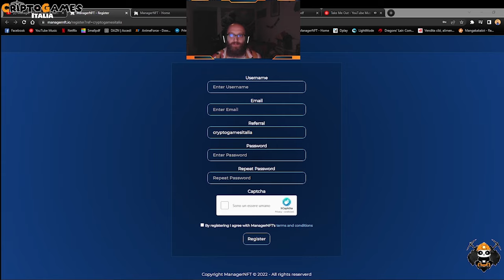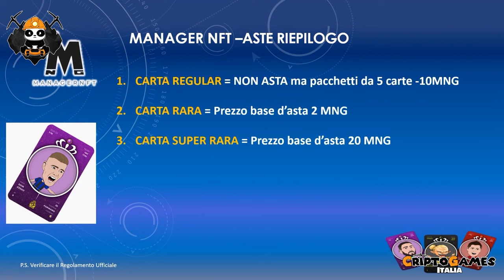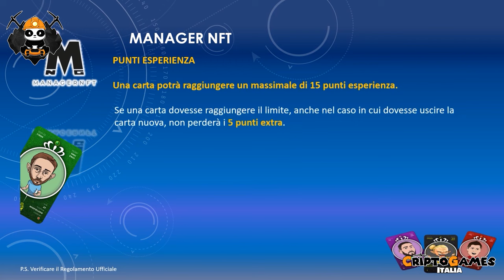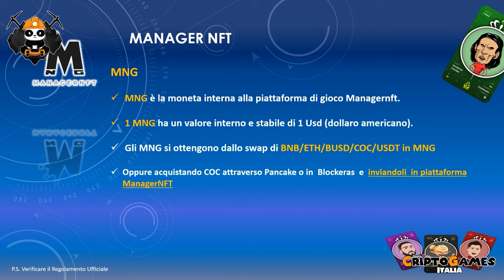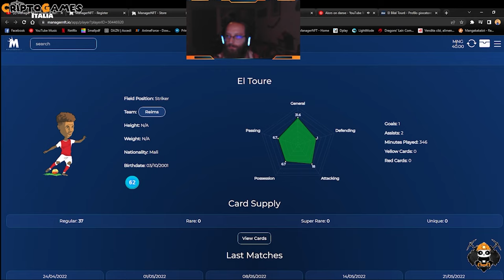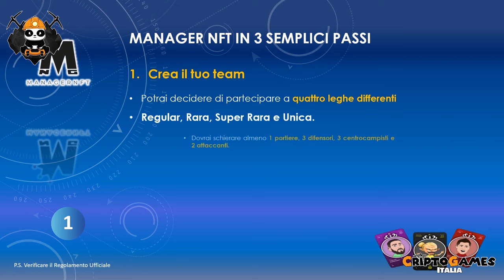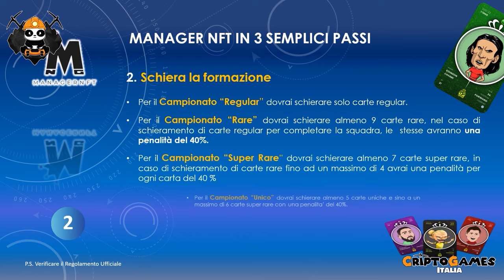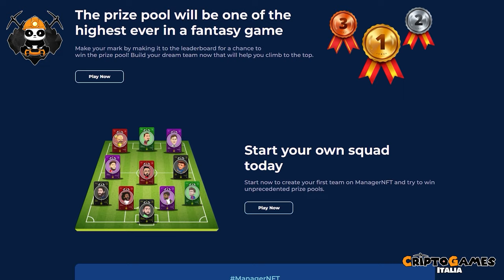Manager NFT - Complete Guide (Best Football Manager Game on Blockchain)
Today we will talk about a very ambitious project that wants to earn a place at the top of the charts of collectible card games based on Blockchain and NFT. Manager NFT is a managerial platform that includes several ambitious sports among the most popular. The first available is dedicated to football, and thousands of dollars of rewards have already been distributed. What are you waiting for ?

WELCOME PACK after purchasing the first 10 mng pack (10 $) 😎

The contents of this channel are for information and entertainment purposes only. Anyone who uses them for purposes other than the purely informative ones for which they are intended, assumes full responsibility. Some of the games covered are completely free, others awarded a purchase via Cryptocurrency to be played. Currency prices are extremely volatile and may be affected by external factors such as financial, regulatory or political events.
Remember that investing money carries the risk of losing capital. Do this only if you are aware of the risks you are taking.